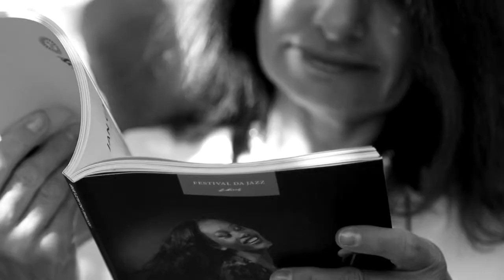Festival Da Jazz 2018 - Vera Marijt Quartet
Compilation video of the Vera Marijt Quartet at the Festival Da Jazz 2018 in St. Moritz, Switzerland
"Reunion Blues" (Milt Jackson)
"Remember" (Vera Marijt)
Piano - Vera Marijt
Guitar - Richie Reichgelt
Double bass - Luciano Poli
Drums - Jacopo Zanette
Video editing by Luciano Poli